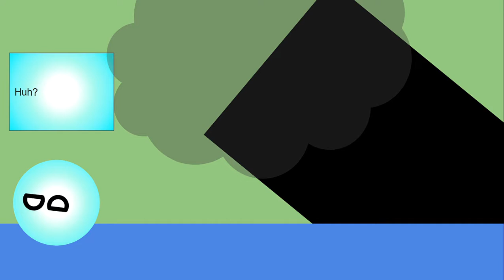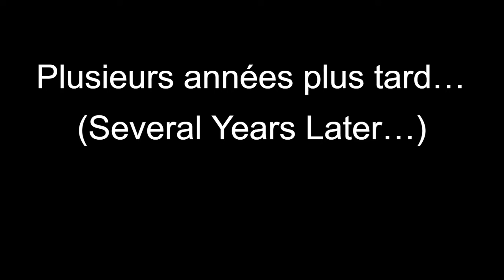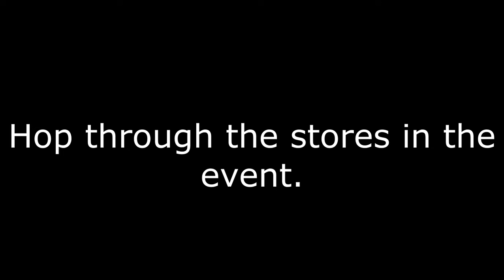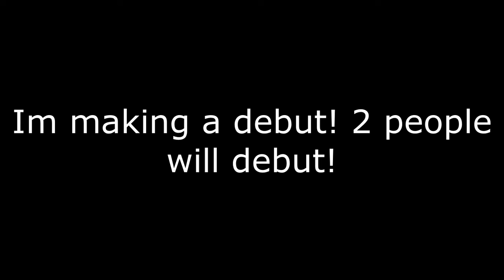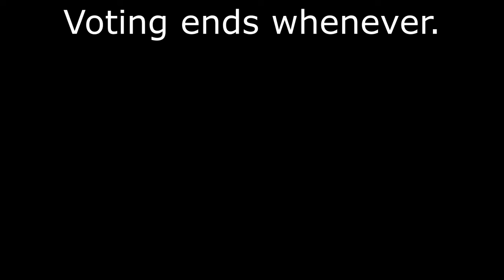Algotriacontathlon Day 3! I cant jump high :(